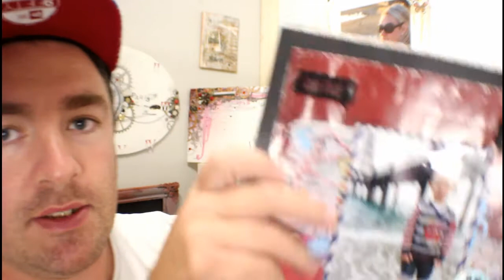J'ai mon drone (oupas :( )